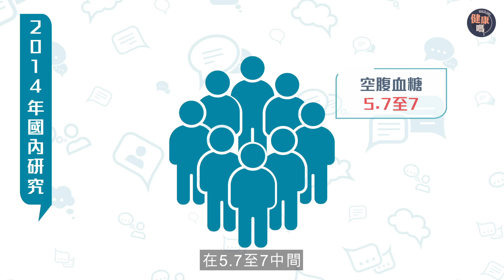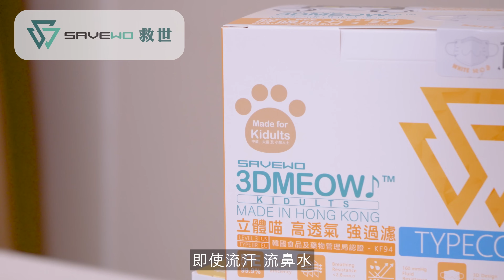中藥針灸逆轉糖尿 把握6年黃金期｜西藥不能食一世 拖10年一半人要打胰島素｜小心3個高危因素 飯氣攻心或血糖失控！｜健康嗎 @HealthCodeHK【Chat醫D】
糖尿病只能吃一世西藥？這個「定律」已被打破！有研究證實，用純中醫治療可以逆轉糖尿，以及其併發症，效果甚至比只服西藥更好。

今集Chat醫D，邀請了專治三高的註冊中醫師陳宇傑，他指很多時候隨著糖尿病病情發展，病人的胰臟功能會下降，口服西藥隨之逐步失效。有本地研究發現，病情超過10年的糖尿病人，有一半最終都要注射胰島素，才能控制病情。

西藥只能治標，那麼有甚麼方法可以治本？陳宇傑醫師就分享臨床上真實個案，患者本來空腹血糖達9，透過調整飲食、斷食，以及在中藥和針灸的幫助下，僅用一個月，空腹血糖已下降到7，期後更曾下降到5，證明在中醫和飲食治療夾擊下，糖尿病人不一定要服一世西藥，也可穩定病情。陳宇傑醫師提醒，糖尿病也有治療黃金期，如果能把握發病後6年內好好治療，將大大提升逆轉機率。

糖尿病彷彿已變成每家每戶都有人「中招」的文明病，事實上有3類人確實容易患上，包括肥胖、有家族史，以及常常飯氣攻心的人士。當中家族史影響尤其大，如果父或母患有糖尿病，子女會有4成或以上機會患糖尿；如父母同患糖尿，子女基本上有7成或以上機會患糖尿。

想知道中醫到底是怎樣治療糖尿病？馬上去片！

★重點內容：
00:00 - 開場
00:40 - 服藥是唯一治療方法？
04:57 - 成功個案分享
10:30 - 中醫治糖尿病
10:30 - 糖尿病先兆